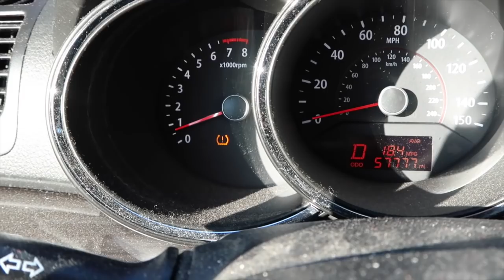VLOGMAS DAY 8 | City Christmas Lights & Decorations!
HAPPY VLOGMAS!!! 🎄❄️🎁🎅🏼❤️✨
Follow my mom on insta! @pixieperfection